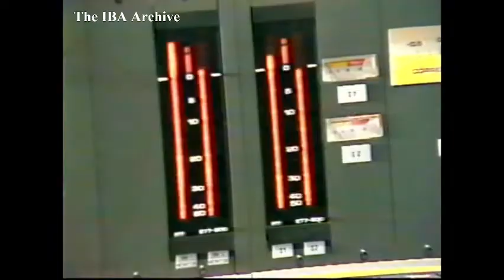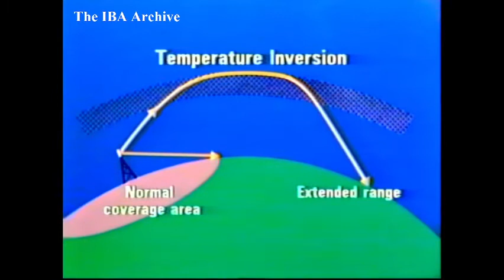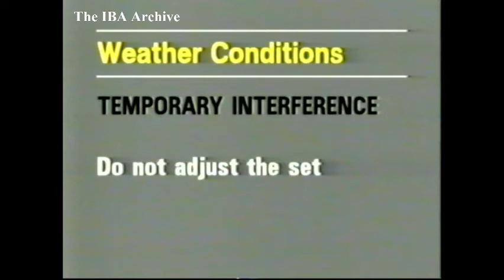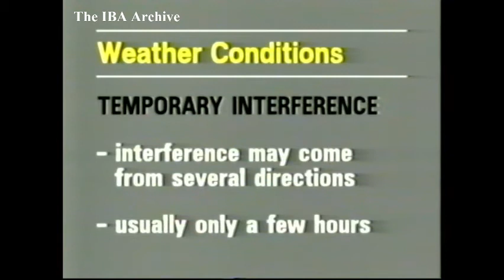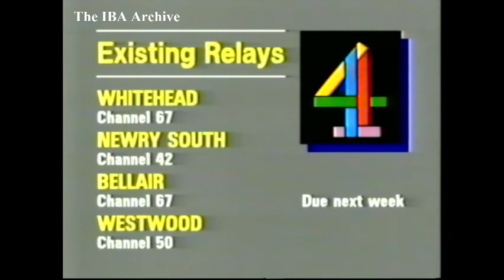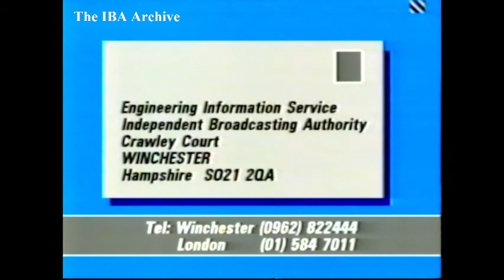IBA Engineering Announcements - 14 October 1986 'Co-channel Interference + Poor TV/Radio Reception'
ALL SOURCE MATERIAL ARE CONVERTED AS RECORDED/DUBBED/ORIGINALLY RECEIVED